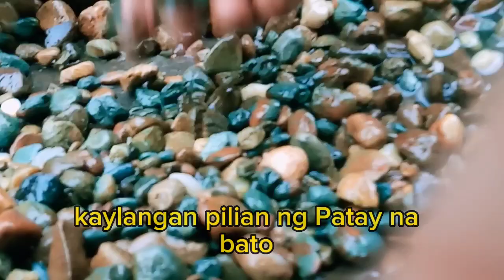ito ang maituturing naming kayamanan